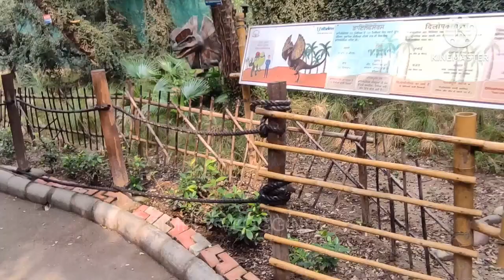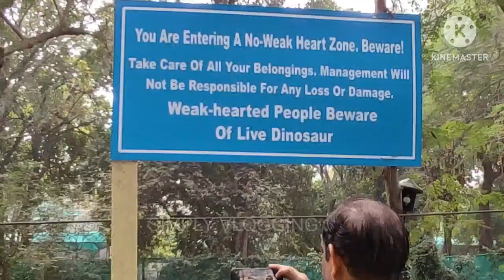Dinosaurpark Chhatbirzoo Chandigarh I Punjab I Dinosaur I डायनासोर पार्क छतबीर चिड़िया घर चंडीगढ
Zoo Timimg-   Opening Time
                           9:30 AM
                           Closing Time
                           4:30 PM

Ticket Price-   Children below 3 Years - Free
                          Children (3 to 12 years) - Rs. 50/- Per Head
                          Adult (Above 12 years) - Rs. 100/- Per Head

Chhatbir Zoo (formally Mahendra Chaudhary Zoological Park) is a zoological park situated close to Zirakpur, India. Zoo was constructed in 1970s and is home to a large variety of birds, mammals and reptiles. Initially zoo was populated by a small number of animals brought from Guwahati Zoo, Assam and it soon became the largest zoo in Northern punjab India.

Zoo
India
Wildlife
Robotics
Mohali
Park
Jungle
Electric Dinosaurs
Looke like real
Punjab
Jurassic world
Jurassic
Dinosaurs
1.1 Tyrannosaurus Rex
1.2 Stegosaurus
1.3 Triceratops
1.4 Velociraptor
1.5 Spinosaurus
1.6 Allosaurus
1.7 Archaeopteryx
1.8 Megalosaurus
1.9 Diplodocus
1.10 Ankylosaurus
1.11 Brachiosaurus
1.12 Iguanodon
1.13 Parasaurolophus
1.14 Hadrosaurus